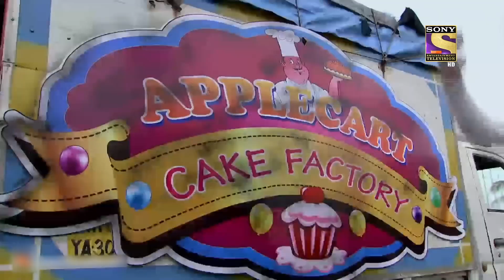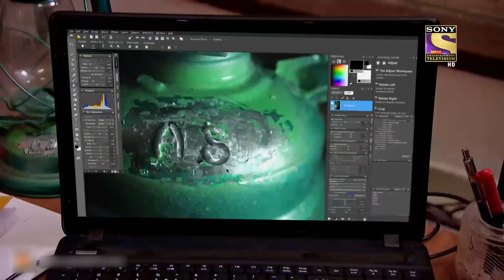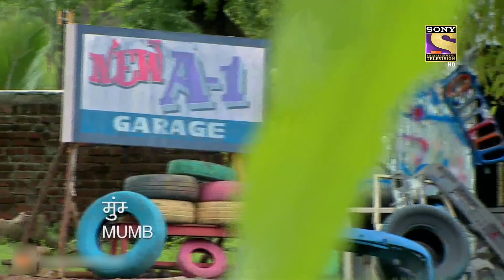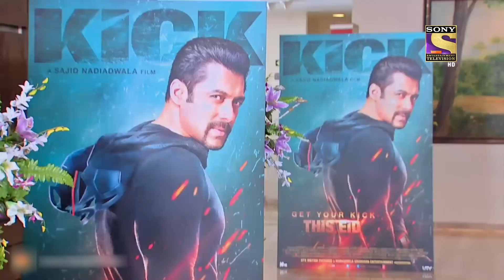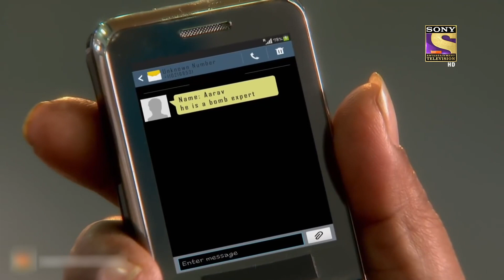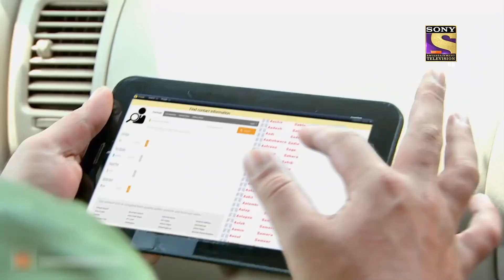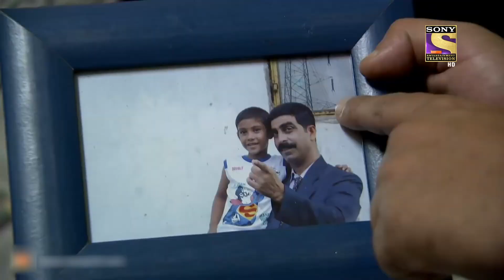क्या Daya को पता चलेगा Shreya की मंगनी का सच? | Salman Khan | CID | Viewer's Choice | सीआईडी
Daya is very hesitant about telling Shreya what he feels for her. The CID team leave for Shergarh when they're almost closer to the criminal but fail. While, Salman is at a hotel for the promotion where he hears a conversation about crimes. He tells the journalist to call the cops and fights with them himself. Salman knocks both of the goons down and the CID arrives. Are all the crimes related to each other? Within all the mess, will Daya be able to tell Shreya how he feels?